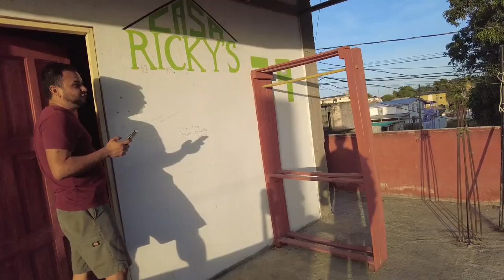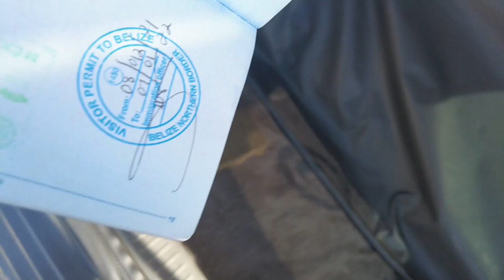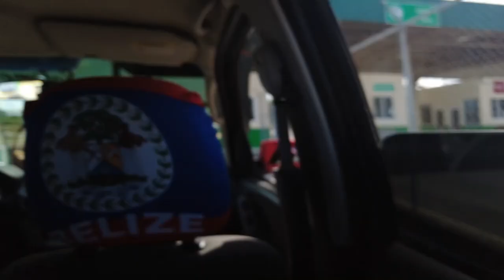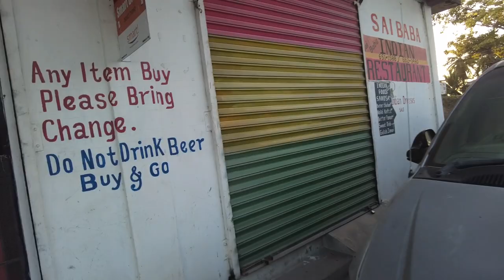First Hindi Vlogger In This Country! Entering BELIZE 🇧🇿 Central America.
I entered my 44th Country Belize by Land Border from Mexico with my valid USA visa.